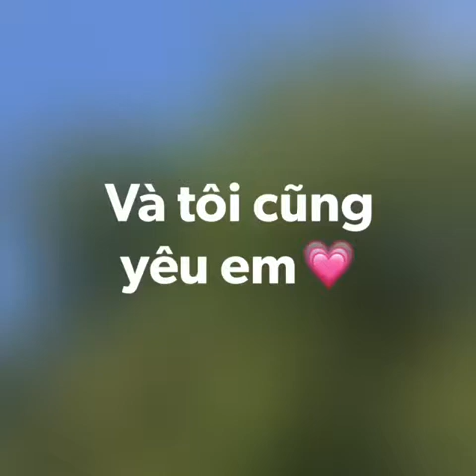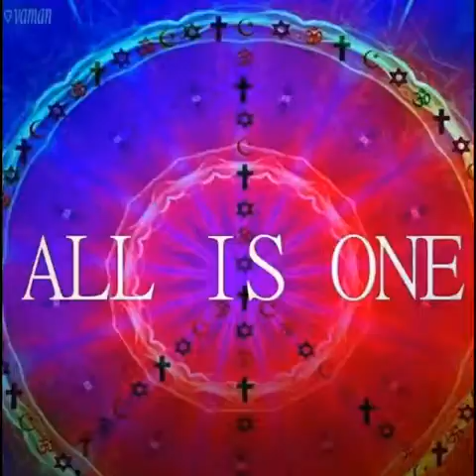Và tôi cũng yêu em♥️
♥️Hôm qua (9/8/2019) M  đã mổ
♥️Ca mổ kéo dài 4 tiếng vì họ định mổ ngắn không được ,những vết mổ đẻ 3 lần chồng chéo lên nhau, dính vào nhau nên họ phải mổ phanh ra để tách

♥️Thế cho nên khi người phụ nữ mổ đẻ là phải chăm sóc vết mổ cẩn thận 🙏

♥️Tối qua 4 bố con vào thăm bóp đầu , tay , chân cho M  vì tan thuốc nên đau và mỏi !
♥️Tối qua họ phải cho thuốc giảm đau 2 lần cho M  đỡ mê man

♥️ M mang đồ Diện chẩn đi để tự ấn trên mặt và tay nên nhẹ và  đỡ đi nhiều !
♥️Bác sĩ và y tá họ cũng ngạc nhiên vì M vực dậy rất nhanh !
♥️Trước khi đi và lúc tỉnh M thường niệm Hooponopono nên bác sĩ y tá và mọi người rất chu đáo tươi tỉnh chăm sóc hỏi han !
♥️M  nằm 1 mình một phòng thoáng đãng , rộng rãi ,sạch sẽ
♥️Mọi người có gọi điện nhưng M  mệt nên không nghe - xin lỗi mọi người nhé
♥️Nếu ổn ,M nằm 3-5 ngày xong về !
♥️ M cảm ơn Tất cả mọi người yêu quí của M đã luôn yêu thương , động viên , ủng hộ và chăm sóc M từ xa tới gần

♥️Bố , mẹ nuôi thay nhau đưa đón M  đi viện , ân tình đó thật là sâu nặng ( họ cũng 79/80 tuổi rồi ...)

M  rất biết ơn Tất cả may mắn M đã có , đang có và sẽ có ♥️♥️♥️♥️♥️

♥️Một số video M gửi cho các bạn đường link để nghe giảm đau - nhạc đánh thẳng vào sóng não :

♥️Và làm Diện chẩn 6 hệ bạch huyết

♥️Và bài hát trước khi đi viện để lấy tinh thần !
Chúc các bạn một ngày chủ nhật an lành bên những người thương của mình ♥️
Husum 11/8/2019